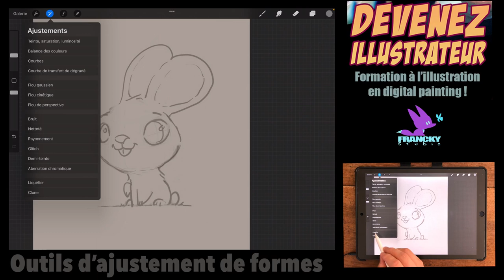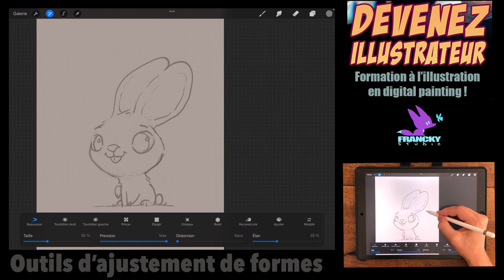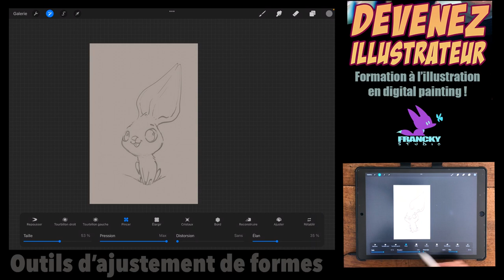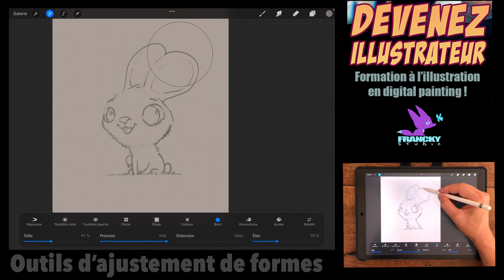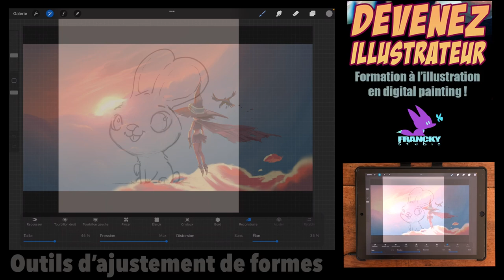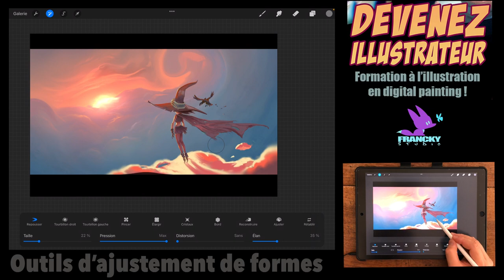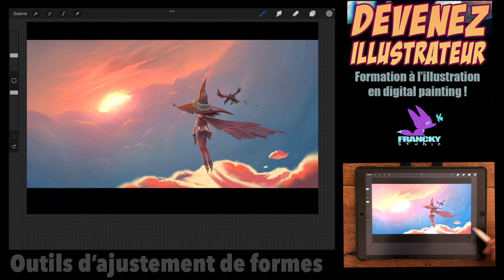Apprendre Procreate - débutant - 07 - tuto - digital painting - illustration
Formation en ligne "Illustration Digital Painting".
Apprend à peindre à ton rythme ! Niveau débutant comme confirmé ;)
Je te forme artistiquement pour que tu puisses créer tes univers, tes personnages et devenir l'artiste que tu désires.
Une formation efficace et rapide ! Démarre aujourd'hui